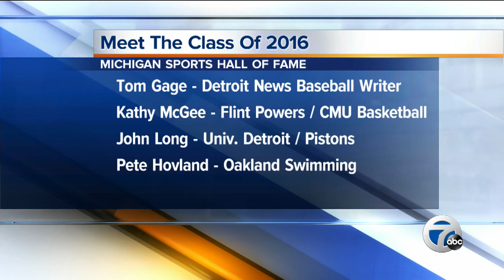7 Action News at 11pm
The Michigan Sports Hall of Fame has announced its next class.  Ben Wallace, Brendan Shanahan, and Chris Osgood are the biggest names on the list for 2016. Oakland University swimming and diving coach Pete Hovland will join the class. He led the Golden Grizzlies men's team to its 38th straight conference championship over the weekend, and the women to their 23rd consecutive title.

Baseball Hall of Fame writer Tom Gage, formerly of the Detroit News will be inducted, as will former University of Detroit and